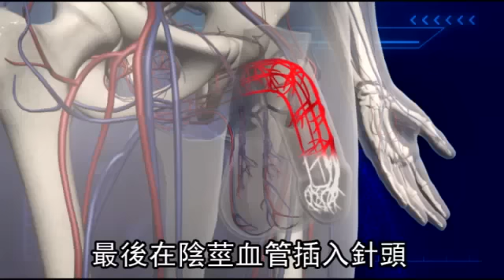GG In In的 23歲男勃起17小時 放血救鳥 | 台灣蘋果日報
【動新聞╱綜合報導】「晨勃」是健康男性自然生理現象，但是如果太過持久，也是會造成困擾的喔！英國一名23歲老兄加奈特（Jason Garnett）心有戚戚焉。上周五早上起床時發現自己「一柱擎天」，不以為意，去飯店工作後，到午餐時間還是沒有消退，異常「堅忍不拔」的情況讓他不自在，找時間泡冷水澡，還去公園跑步，依然「歷久彌堅」，只好去掛急診。